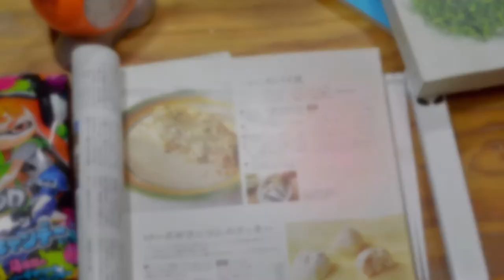"El gato que venía del cielo" de Takashi Hiraide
Hoy en el Día Internacional del Gato (o uno de los varios a lo largo del año), les tenemos un reseña donde el personaje central es Chibi, un curioso gato que ayuda a una pareja a reavivar su relación. Y admitámoslo, un gato en definitiva reanima a cualquier persona allá a donde va ♥

Redes de...